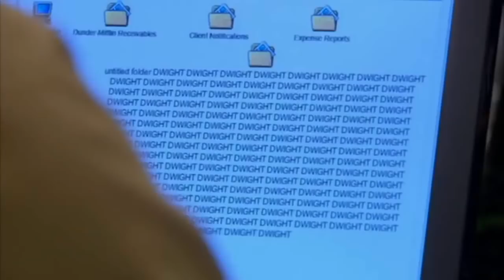The Indian Office Trailer-WHY? PLEASE STOP THIS- Hotstar The Office India Remake-2019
Help me caption and translate this video!